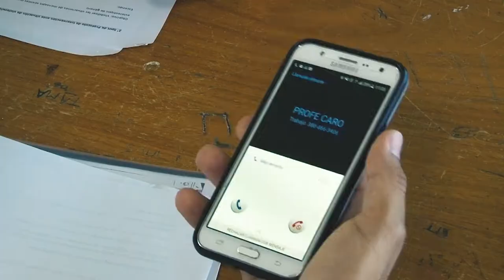Protocolo para prevenir la violencia, discriminación y acoso en la UNLaR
Spot perteneciente a la campaña del protocolo de intervención ante situaciones de violencia de género, implementado por la Universidad Nacional de La Rioja.